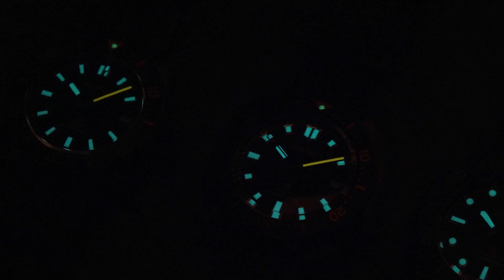TERBATAS CUMA 5500 UNIT! Trio Black Series Keluaran 2022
Seiko Prospex Black Series diperbarui lagi tahun ini! Kayak biasa, seri Black Series selalu berhasil menggoda iman. Kali ini dengan spek lebih mumpuni dan masing-masing terbatas cuma 5500 pcs.

Seiko Prospex SPB255J1, SPB253J1, dan SPB257J1 terinspirasi diver’s watch kebanggaan Seiko yang rilis pada era 1960-an hingga 1970-an. Eksteriornya ratjoen abis!

Worth it gak sama harganya? Tonton sampe habis biar makin yakin!